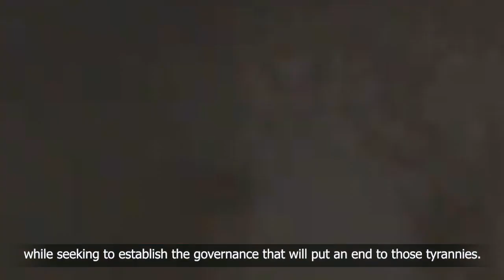Are You a Follower of Imam Mahdi (aj) | Shaykh Akram Barakat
Tonight, and every night, be mindful of what is happening in the world. Beware of what's halal and haram if you wish to enjoy your time with friends and family. The true awaiter of the awaiting Imam (aj) remains woke. We have a global outlook and global matters that we must not forsake.